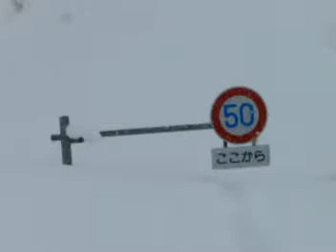Japan Powder Trip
Mountain Tracks Japan Powder Trip, in association with Hokkaido Powder Guides